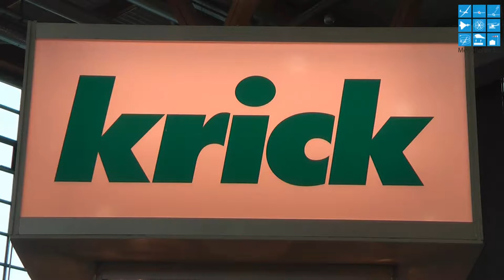Interview mit Peter Kratz von Krick Modelltechnik - Spielwarenmesse Nürnberg 2011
Interview mit Peter Kratz von Krick Modelltechnik - Spielwarenmesse Nürnberg

Die jährliche Spielwarenmesse (The International Toy Fair) fand für Fachbesucher in Nürnberg statt. Modellpilot.EU war vor Ort und traf viele Aussteller mit Rang und Namen aus dem Modellflug und Modellbau. Die vielen Interviews, mit der Vorstellung zahlreicher neuer Produkte, stellen wir Ihnen auf Modellpilot.EU vor. Bleiben auch Sie immer aktuell informiert und schauen Sie sich alle Interviews an.